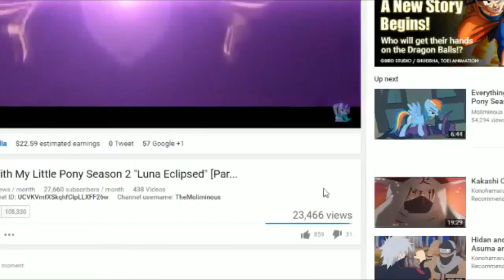Everything Wrong With My Little Pony Season 7 "Rock Solid Friendship" [Parody]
♥ -Show More-
Maud , trixie and Starlight. the Ship triangle begins!
Who knows what could happen! hope you enjoy this one!
Tankoncow
Oswald
TheDemonFox
TwT
Azaer
Weykna
Leszek Wykowski

♥Song credits-
TAKE - INSTRUMENTAL RAP JAZZ HIP HOP BOOM BAP 2017
C h i n s a k u - See ya...
Jhfly - sheets
♥Thumbnail from